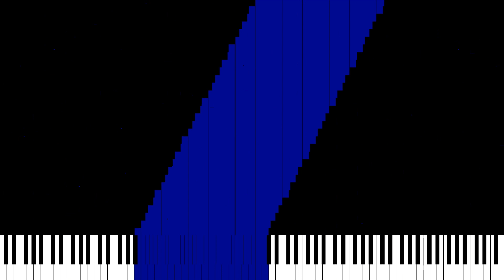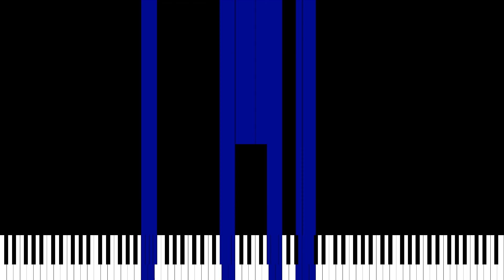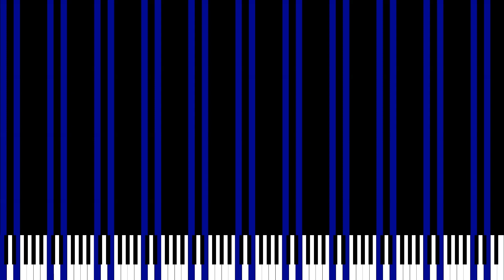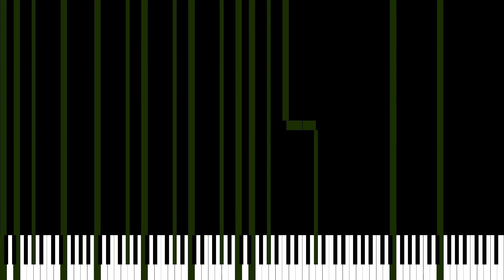Windows 11's Noise Challenge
k
Info:
Basic Diagnosis
File Size: 13.44MiB
Resolution: 1,920
Tracks: 81
Notes: 1,748,608
Memory to Open: 82.83MiB
Duration: 03:56.1
Tempo: 3.85～15,360.98

Overlapping Notes: 0～214,950
Made by: @iijarmstj8154
Soundfont: 8Rock11e_1 (Default MV Soundfont) (this will now be the main Soundfont when I make rendered zenith MV videos) (also thanks from someone for sharing this on your-soundfonts on the BMC this helps me alot)
Synth: None [Keppy's MIDI Converter]
I forgot to tell you guys but you can now request MIDIS and request what MIDI Player should I play on and Soundfont here's the
Video was rendered with Zenith Modded